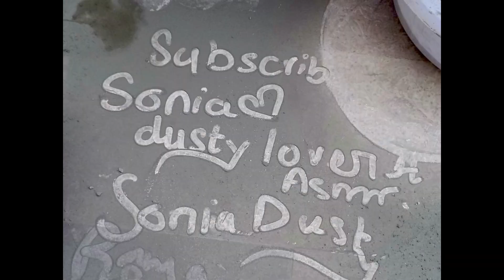ASMR//Creamy White Grainy Sandment Mouth Watering🌊💦Crumbling😋